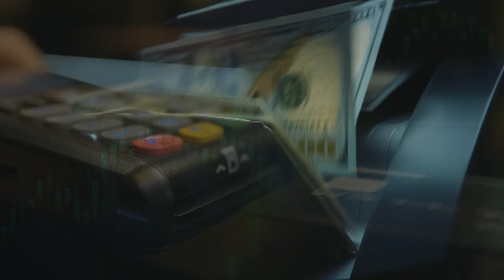Teaser: Enough is Enough Campaign Kick-Off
Do you feel like everything is getting harder? It doesn’t have to be this way.

On January 28, join the fight for the Ontario we need.